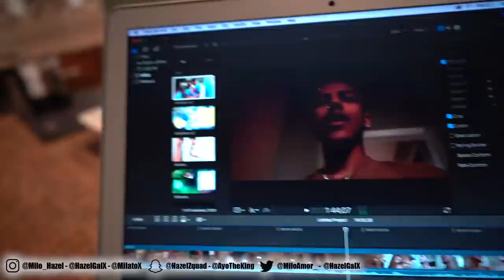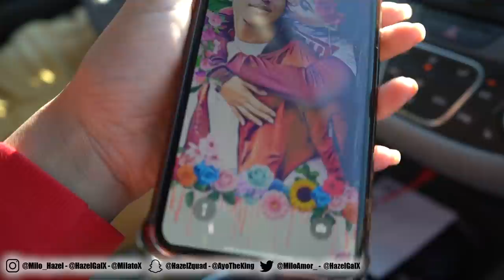HALO'S 1ST BIRTHDAY ❤️ | COME FURNITURE SHOPPING WITH US!!!